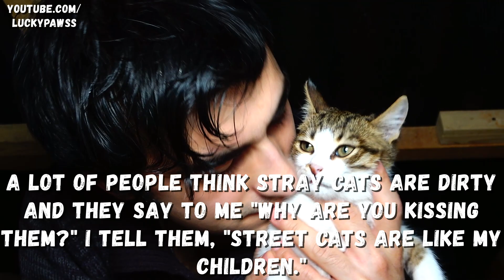The Sick Kitten Was Going to Give Up, But After 143 Days He Had an Incredible Transformation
I found the poor kitten when I was going to feed the stray cats in the park. When I found him he was very sick and in poor general health. The kitten needed medicine and kitten care. The cat has undergone an incredible transformation after 143 days and is now waiting for someone to adopt it.